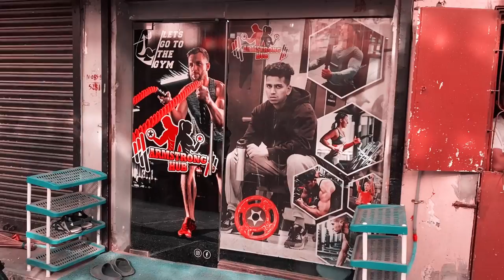Chest Workout for Pump | Get Massive Chest | Jay palav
So I hope you guys you enjoy this videos trying to work hard and do Vlog regularly

open gym workout in park
open gym workout
open gym workout india
open gym exercise
open gym setup
5 garden wadala gym
5 garden mumbai
5 garden wadala
5 garden
exercise classes near me
tonal home gym
gym routine
lower back exercises gym
marcy home gym
bungee fitness near me
ab crunch machine
battle rope workout
workout machine
boxing training near me
workout routine for men
best home gym
fitness classes near me
outdoor gym
shoulder exercises gym
workout classes near me
gym body
bodybuilding workouts
gym workout routine
kickboxing classes near me
cycling classes near me
chest exercises gym
exercise machine
spin classes near me
gym set
bungee fitness
full body gym workout
gym exercise
battle rope
exercise ball
tonal gym
back exercises gym
abs workout gym
leg workouts at the gym
shoulder workout gym
back workout gym
chest workout gym
home gyms
gym workout
free open gym near me
free open gym basketball near me
free open gym
free gym open near me
free 24 hour gym near me
free open gym basketball
open gym near me basketball free
free gym near me open
open basketball gym near me free
open free gym near me
open gym free
planet fitness 24 hour free pass
open gym basketball near me free
open gym free near me